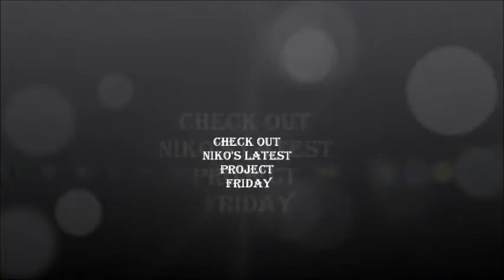Freestyle Teaser for "Out of Mind (feat. Niko Valentine)"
Freestyle teaser for Out of Mind video dropping Oct 7th

Life Is Easy
Rappers:
AB Baby & Niko Valentine (RIP)